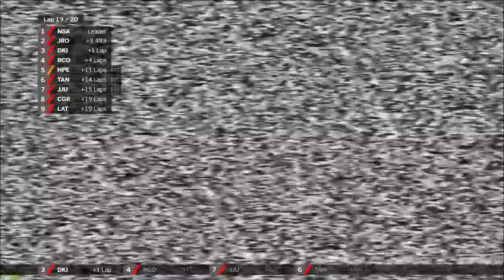Global Mazda MX 5 Cup